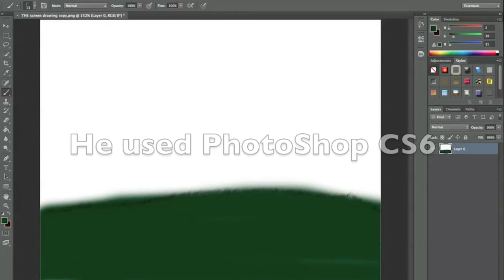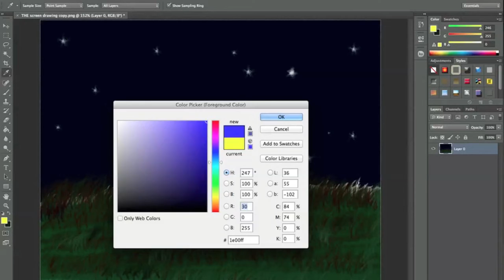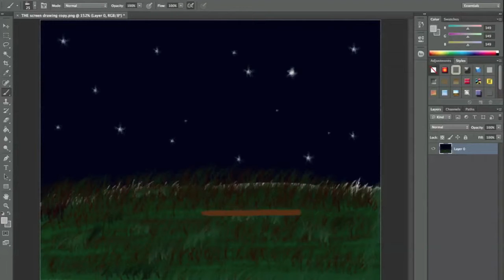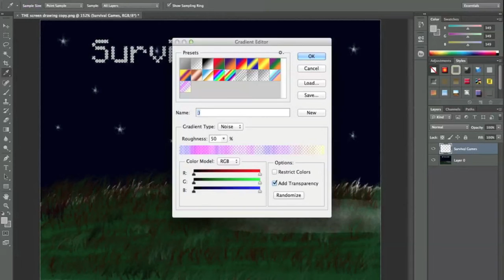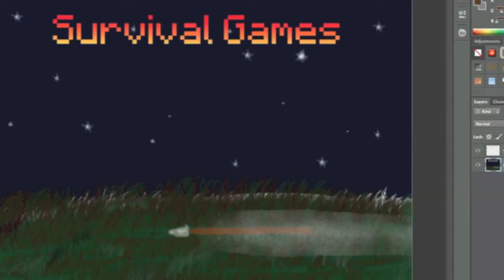"Minecraft" Speed Art Survival Games wallpaper - Made and Designed by Dimby45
In this Video, My Brother (Dimby45) Draws a Minecraft Survival Games Wallpaper that he designed and made himself. I edited the Video and added music etc, and made the video image wallpaper.

the recording software i use is called 'Screenflow' and i edit with iMovie.